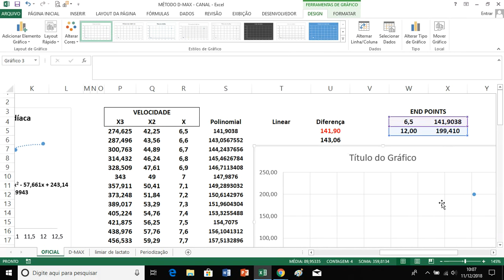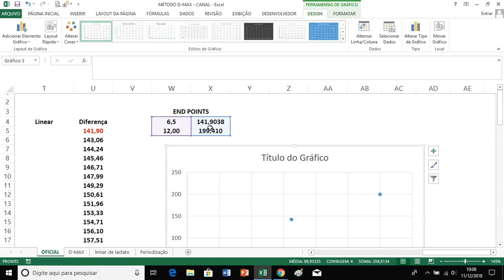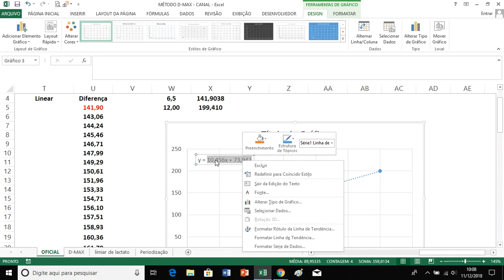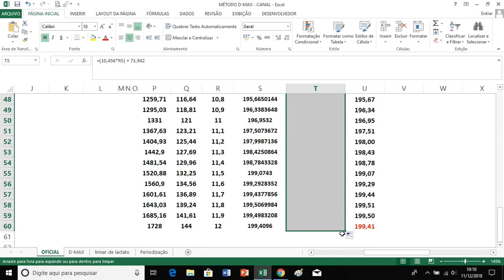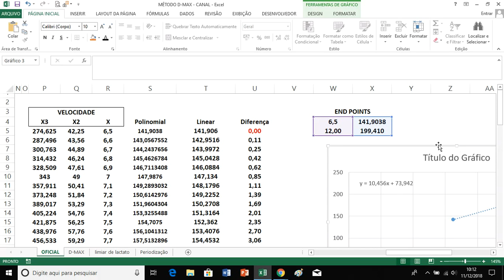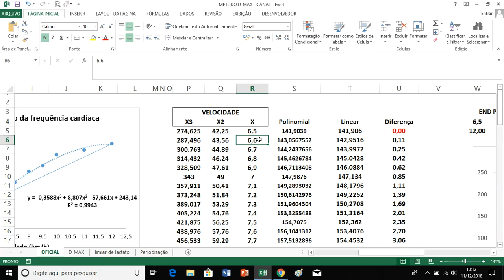D-MAX: Ponto de deflexão da FC, parte 4